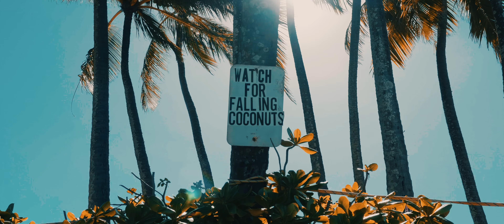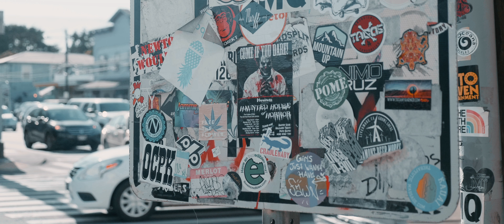My Maui - GH5 Our Stories (Killabyte x Mako Mashup)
Travelled to Maui for a week with my girl friend and adventured and explored Maui on scooters.

Equipment:
-Panasonic GH5
-12-35mm G-vario x Lens
-50mm Canon EF
-Metabones Ultra
-GoPro Karma

Song: Our Stories (Killabyte x Mako Mashup)